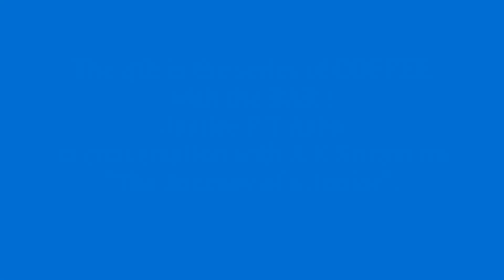COFFEE with the BAR : Justice P T Asha in conversation with A K Sriram on The Journey of a Junior.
TThe 4th in the series of COFFEE with the BAR

Justice P T Asha
in conversation with A K Sriram
on
"The Journey of a Junior"

On Friday, 1st May 2020 at 5 PM.

Hosted by A S Kailasam & Associates